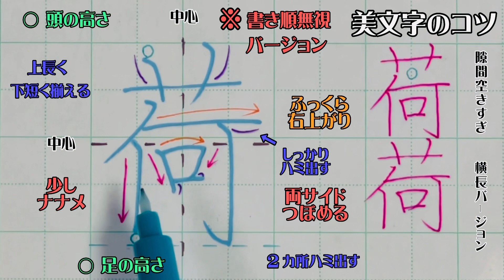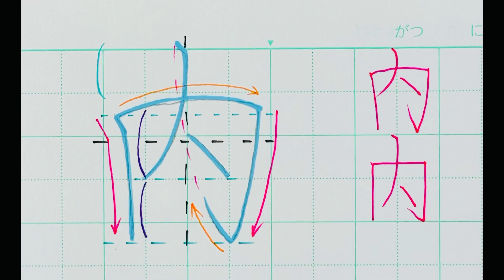【ペン習字】美文字プロセス Part241「荷」3年生常用漢字編 書き順無視バージョン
正しさよりもカッコ良さ

書道塾では習わない、字がカッコ良く見えるコツだけを少しばかり教えます

1日1文字上手になってみませんか？

美文字の過程を公開しています狙いがわかる、位書道塾では習わない、字がカッコ良く見えるコツだけを少しばかり教えます